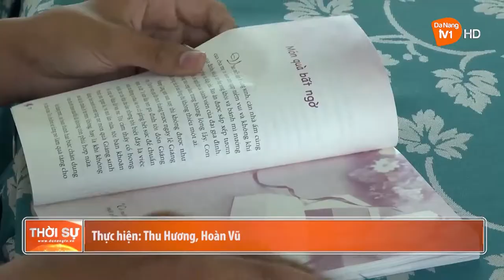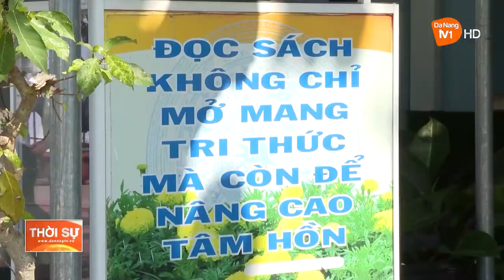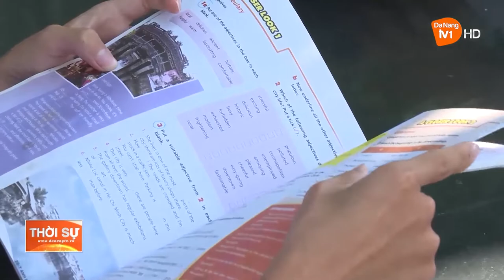LAN TỎA PHONG TRÀO ĐỌC SÁCH TRONG TRƯỜNG HỌC